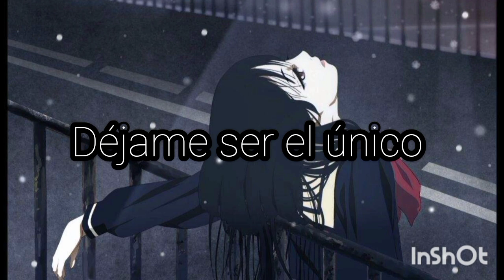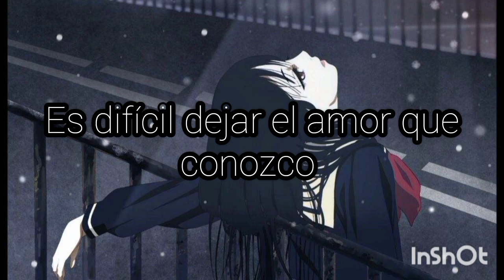Elías - Let Me be The One (Español)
Director/Dop/Editor/Grade: Lukas Wigardt
Co producer & 1st assistant director: Susanna Lind
Light Design: Timothy Wilson
Actor: Pontus hellgren

Assistant: Vide Willemark
Assistant: Nicole Sabouné

Produced by Lukas Wigardt
Featuring ELIAS